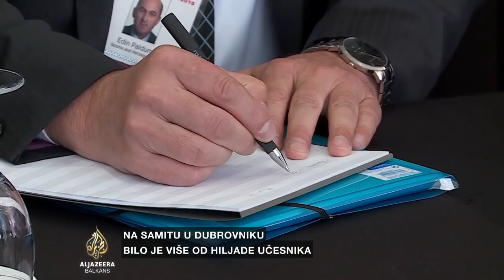Zvizdić: Plenkoviću nisam mogao reći sve informacije o slučaju 'Selefije'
Završen je deveti poslovni forum grupe zemalja 16+1, na kojem je bilo više od 1000 učesnika. Dobili su politički vjetar u leđa za razvijanje evropsko-kineskih poslovnih veza. Osim političkih čelnika, u Dubrovniku se se okupili predstavnici 360 kompanija iz Evrope i Kine i više od stotinu bankarskih institucija.

Naš gost u Dubrovniku je Denis Zvizdić, predsjedavajući Vijeća ministara BiH.